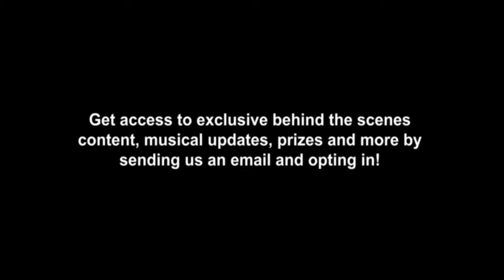Super Mario Sunshine The Musical // TEASER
Ask and you shall receive. Teaser trailer for Super Mario Sunshine: The Musical, an upcoming musical adaptation of the classic 2002 game "Super Mario Sunshine."